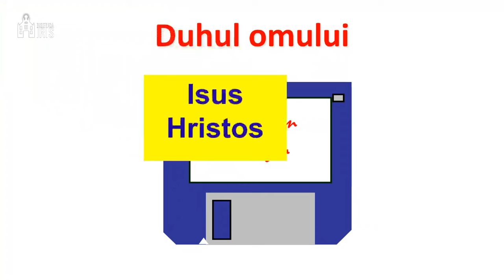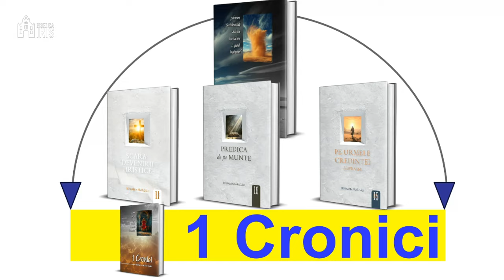Beniamin Fărăgău - Ce se întâmplă la Cina Domnului?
Biserica Iris Cluj Napoca - mesaj de încurajare și zidire spirituală, suținut de pastorul Beniamin Fărăgău, în data de 1 septembrie 2024. Predici pentru vremuri grele